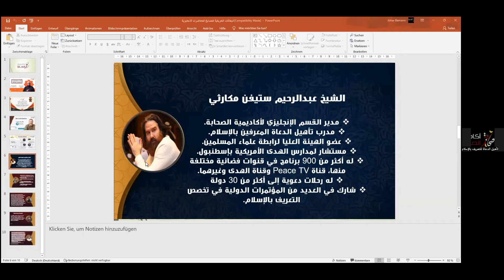Responding to The Atheistic Narrative - Sh. Kamil Ahmad